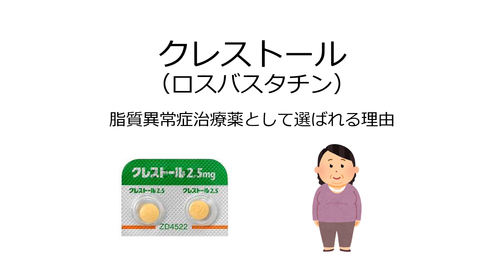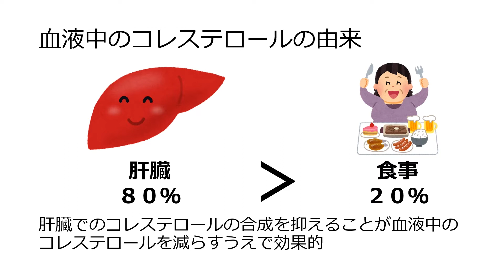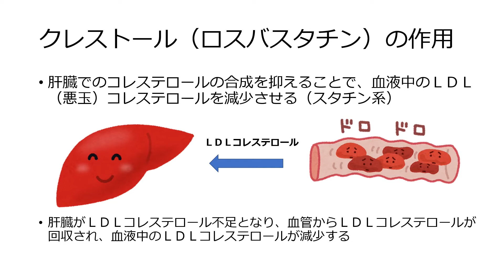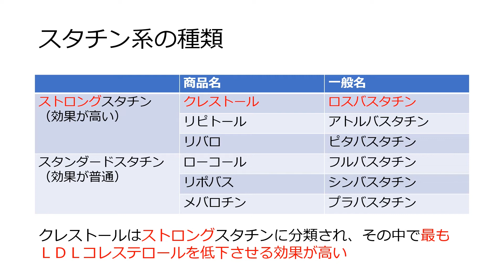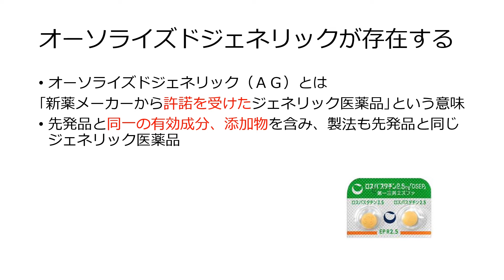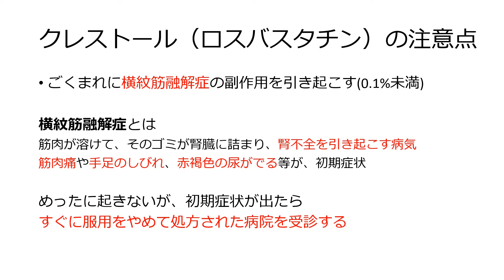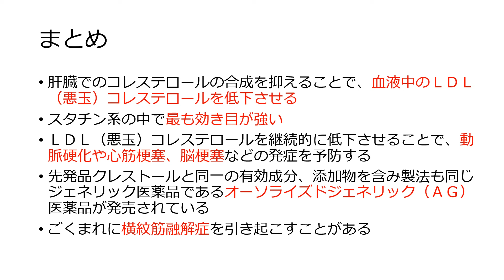【処方薬】脂質異常症治療薬としてクレストールが選ばれる理由 【ロスバスタチン】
今回は、脂質異常症治療薬のクレストール（ロスバスタチン）の紹介をしています。ＬＤＬ（悪玉）コレステロールを減らす効果が高いとされ、医師より最も処方されている脂質異常症治療薬です。

0:00 イントロ
0:26 血液中のコレステロールの由来
1:28 クレストール（ロスバスタチン）の作用
3:10 スタチン系の種類
4:05 ＬＤＬコレステロールを減らす目的
4:50 オーソライズドジェネリック（ＡＧ）が存在する
6:09 クレストール（ロスバスタチン）の注意点
6:55 まとめ

ゆう薬剤師のプロフィール
薬学部を卒業後、調剤薬局で勤務する6年目の薬剤師です。
自分の飲んでいる薬、大切な人が飲んでいる薬が、体の中でどうやって作用するのかを知れば、薬を飲む必要性や薬を飲む上で注意すべきことに気づく人が増えるはず。そう考え、Youtubeをスタートしました。